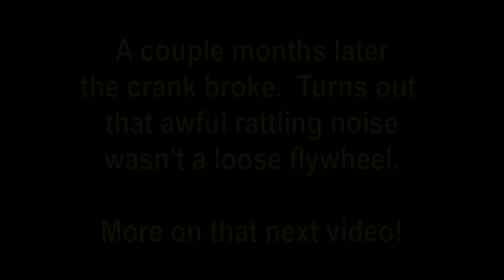VW Sandrail Transmission Swap - Part 7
Rob was coming to pick up his Sand rail and attempting to load it onto his trailer along with a little neighborhood chaos going on at the same time. We discussed the flywheel gland nut and dowel problem caused by the last guy that worked on the transmission and didn't tighten anything down correctly. But I was contracted to replace transmission, not rebuild motor. but I get the motor rebuild a few months later when the crank exploded. :-D

History:

Showing the control modifications to pedal cluster, cables, and the motor is running again!

History:

After some more mounting of parts, installing the clutch and flywheel and installing some longer engine mount studs required to mount this VW Beetle engine to a late mode 6-rib VW Bus transmission, the engine was ready to go back into the car.  BUT!  The Beetle engine wasn't ever intended to mount up to this Bus transmission, so the input shaft stub needed to be trimmed back half an inch and retapered.  Once that was complete, along with the the longer engine mount studs, the engine bolted back in like it was intended to be there.

Next video it'll be running again.  Then we'll fabricate/install the new controls.

I got a little more money together from my customer on this project, so continued progress.  I got the axles measured out and ordered and installed.  They look good, but they were much more expensive than a couple of stock VW axles... lol!

Next I gotta work on the controls... and I've already got most of the parts...  this'll be coming up soon!

Mounting the new transmission is pretty easy when everything is exposed on a Sandrail.  I needed to fabricate a bracket for the front of the transmission, originally I wanted to make a diamond shaped plate, but didn't have any metal around big enough to do so.  Instead I worked out a cross shape from some 3/16in steel flatbar and welded that together and drilled to fit.  The top/rear transmission hanger was almost in exactly the right spot, the holes already aligned.  Only had to bend it a tad to make everything fit right, and cut the tang off that blocked the starter from being installed.

Pulling out the automatic transmission is pretty easy when all the parts are clean and exposed as they are on a Sandrail.  I found that the Flexplate is shredded, and the bellhousing is cracked.  What a mess.

This is the reason why I pulled two VW Bus transmissions recently.  Sadly I pulled a rotten one first... lol.   But this sandrail has an automatic transmission and will be swapped over to manual to eliminate the constant replacement of the flexplates and other VW automatic transmission parts which are getting harder to find (and expensive).

Be a fan of Skeeter the Duck on her very own Facebook Fan Page!